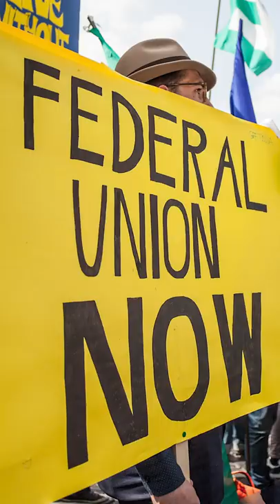The "old" European flag?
What was the flag of Europe before the blue thing with the circle of yellow stars?

This is video five in my "Week of Shorts"